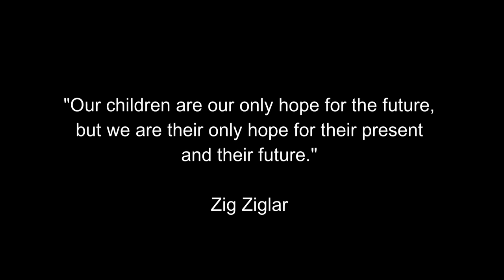A Parent's Vision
I have 2 clips somehow connected with this video. I'll post the links soonest I'm finished with it :)